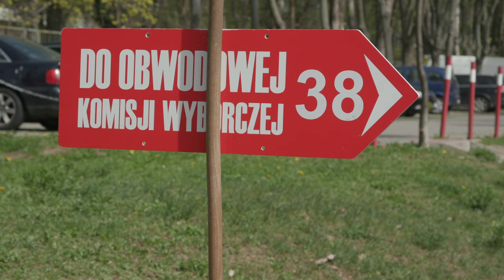Krzysztof Matyjaszczyk wygrywa pierwszą turę wyborów prezydenckich w Częstochowie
W pierwszej turze wyborów prezydenckich w Częstochowie zwyciężył Krzysztof Matyjaszczyk, poznaliśmy też podział mandatów do rady miasta.